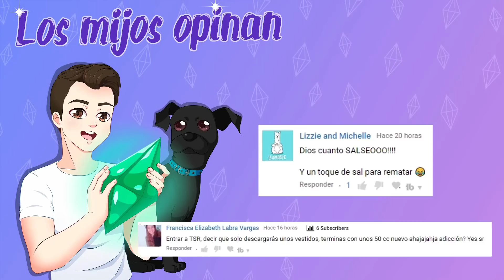DE PARTO!! 😱QUE VIENEN LOS TRILLIZOS 👶🏻👶🏻👶🏻 Sims 4 ¡RUMBO A LA FAMA! HollywoodDreams — Ep 17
MIJOS!! Chiara está preparada para dar la bienvenida a los tres diablillos de los que está embarazada. A su vez se siente preocupada por su aspecto... le llevará esto a tomar una decisión importante?🤔

- MprinYT

Sul sul!